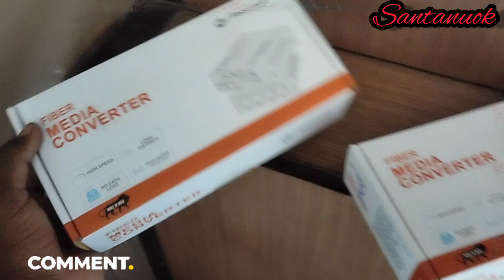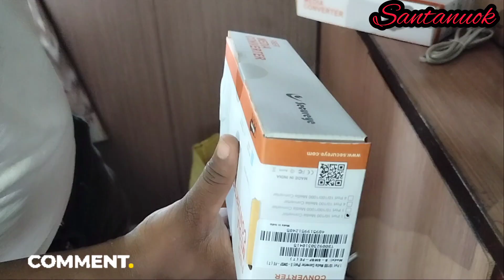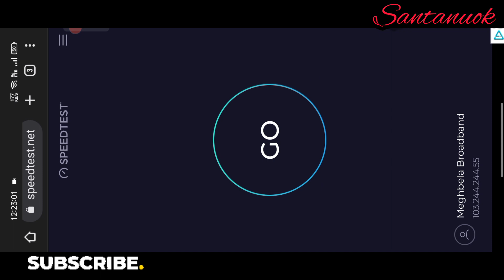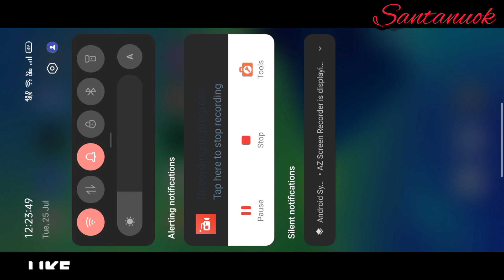How To Setup Media Converter // Mc দিয়ে এক Recharge এ দুটো Router চালাও Up To 20 km দুরে.....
How To Setup Media Converter // Mc দিয়ে Router এক Recharge এ দুটো Router চালাও Up To 20 km দুরে.

in this video I will show how to setup Mc media converter The media converter use of the network extand up to 20km form ta main network use of optical fibre please shee the full video and like subscribe to your channel

. how to setup Mc
. what is mc
. how to setup media converter
. what is use of media converter
. Extand network up to 20km
. extand network
. media converter

To Buy this Mc :